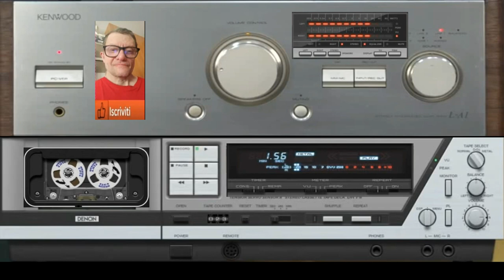Giovanni Notti d'Europa ( Created Intelligence Artificial mia )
nome del brano Giovanni Notti d'Europa